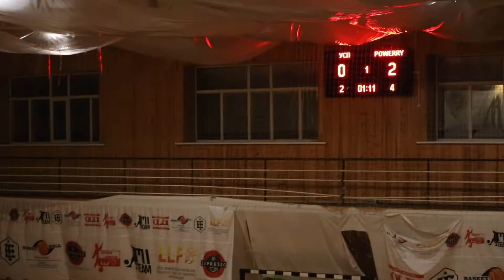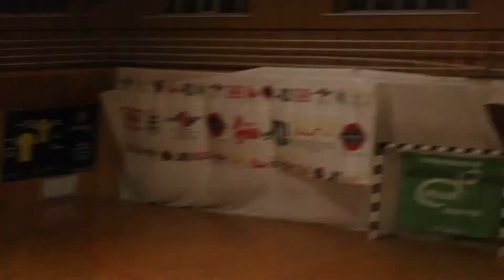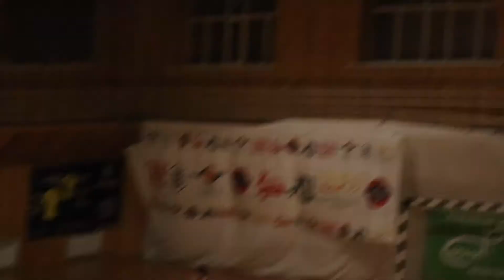УСП - Powerry. Счет 0-6. PariMatch.